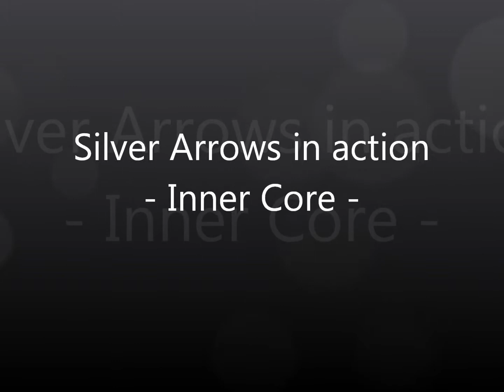Silver Arrows - Inner Core action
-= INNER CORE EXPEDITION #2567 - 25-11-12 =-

ATTENTION ALL SILVER ARROWS PILOTS:
We received an emergency transmission from repair buoys located in Venn and Ryssk systems.